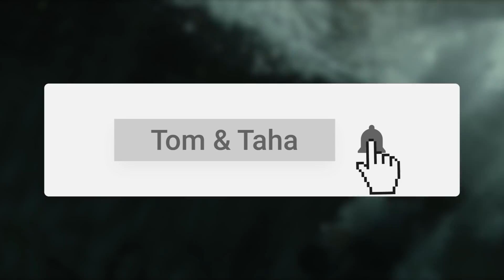Warum Palpatine genau diese Commander für die Order 66 kontaktierte! | 212th Star Wars Wissen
Wie viele bzw. welche Commander hat Palpatine tatsächlich bei der Order 66 persönlich kontaktiert? Diese Frage habt ihr uns sehr häufig gestellt und heute erfahrt ihr die volle Wahrheit zu diesem spannenden Thema!

Tägliche Star Wars Fakten auf Instagram, die größte aktive deutsche Star Wars Community auf Discord:

Unsere Partner:
►Designer: Erik

Die konkrete Umsetzung ist dabei unbeeinflusst.